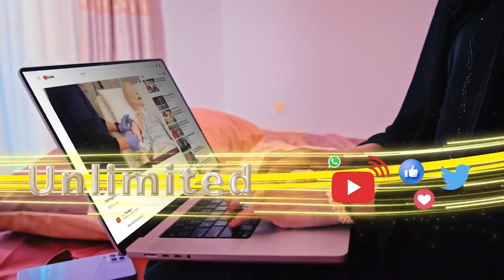Madaxwayne Xaalad Ku Soo Rog Dalka,doorasho Majirto Laascanood Gacanta Ku Soo Dhig"Siyaasi Toosane